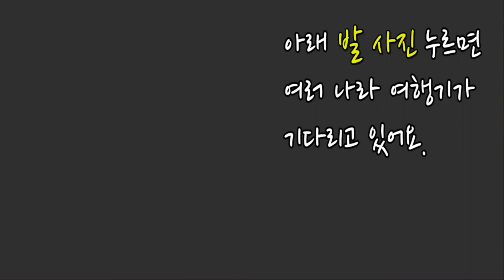쪼끔 색다른 베트남 호치민 컨토 푸꾸옥 여행 3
베트남의 호치민을 거쳐 잘알려지지 않은 컨토를 거쳐 배를 타고 푸꾸옥 섬으로 그리고 다시 비행기를 타고 호치민으로 오는 여행기Travel from hochiminh to unknown city, Can Tho and to Phu Quoc by ferry and back to Hochiminh city by airplain